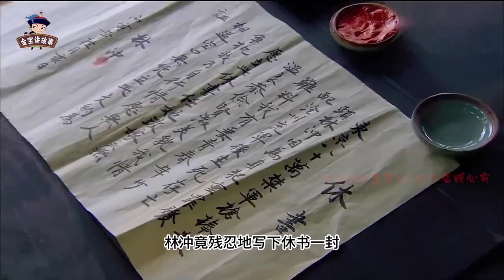梁山最草包的好汉，妻子与他人私通却假装不知，最终死得莫名其妙